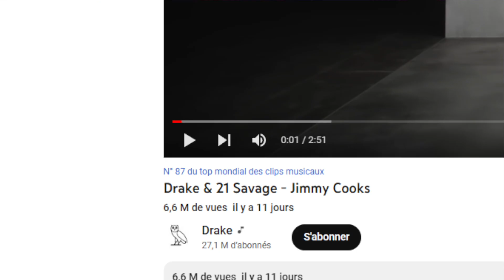Drake & 21 Savage - Jimmy Cooks RÉACTION (première écoute, analyse)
Hello les p'tits potes! Aujourd'hui on part découvrir le nouveau clip de Drake issu de son album Honestly Nevermind en feat avec 21 Savage, Jimmy Cooks !
Ce son clôture son dernier album et ouvre une autre page : celle de leur album en duo avec 21 Savage !
C'est parti pour la réaction à ce clip, et l'analyse de cette annonce!

Que pensez-vous de cette annonce d'album en duo ? Hypés ?
Dites-moi tout en commentaire !

☁️ JE PORTE ☁️
Chemise Maje

♪ J'ECOUTE ♫
♫  Drake & 21 Savage - Jimmy Cooks♩

▹ MONTAGE & EQUIPEMENT
‣ Final Cut Pro sur MacBook Pro

Commente " Yespapaaaa " si tu as lu la barre d'info en entier ! ❀